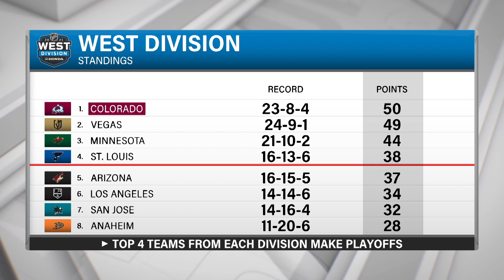Toyota Game Recap: Arizona Coyotes 3-9 Colorado Avalanche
Three goals for Joonas Donskoi inside the first period set the Avalanche on course for a big win over the Coyotes on Wednesday night, as they ended a gruelling March with a 12-2-3 record.